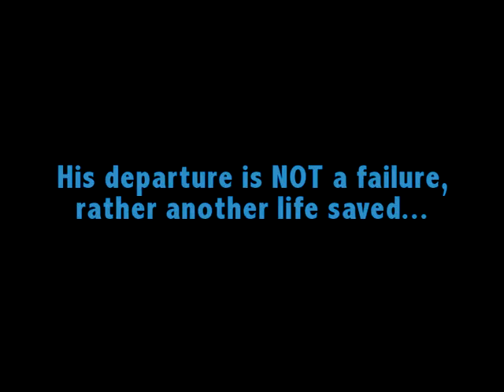Chaz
Our beloved Chaz is moving on to a sanctuary in Texas. Chaz will have a better chance of being rehabilitated and adopted or he can live out his days lounging in the Texas sunshine. We will miss his beautiful blue face and wish him a wonderful life.